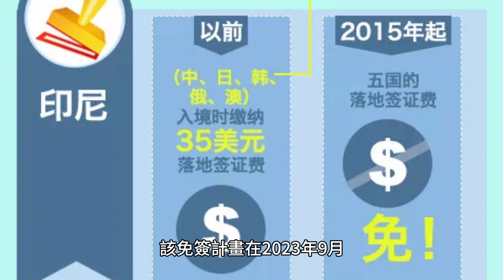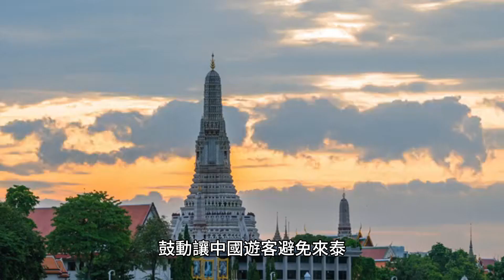泰國對中國遊客實施為期5個月免簽，免簽遊客每次可停留30天！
2023年9月13日，泰國內閣敲定對中國及哈薩克遊客施行免簽5個月的政策，即自2023年9月25日起至2024年2月29日期間，中國遊客無需申辦簽證即可入境泰國。